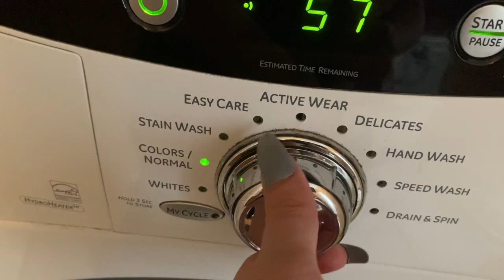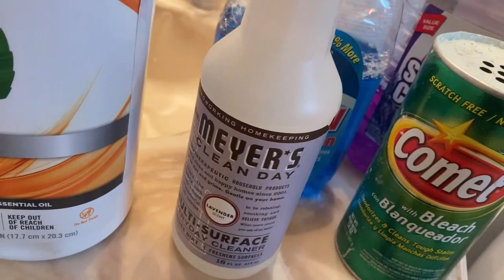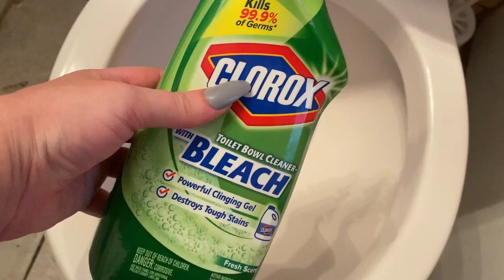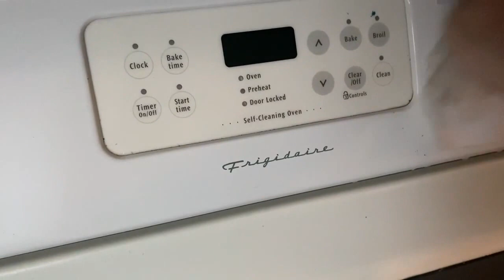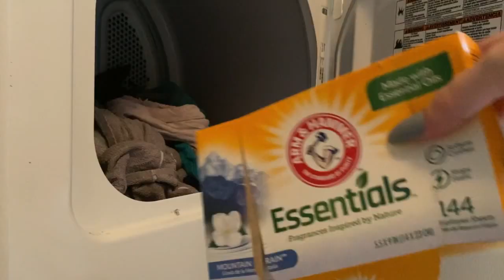CLEAN WITH ME | EXTREME MOTIVATION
This is my FIRST EVER CLEANING VIDEO! I hope its ok haha
Let me know if I should make more

Hey, everyone! Thank you for checking out my channel. My name is Blair, my husband's name is Daniel and we have two daughters,
Alexis and Avery.
I am also pregnant with our first boy!
I am a stay at home mom & my husband is a preacher. On our channel we post Day in the Life vlogs, family vlogs, pregnancy,
homeschooling videos, church vlogs, clean with me videos, cooking, gardening & MORE! We show a little bit of everything.

Thank you so much for viewing our videos! We hope you enjoy them as much as we enjoy putting them together.
We feel blessed to be able to share our journey with you!